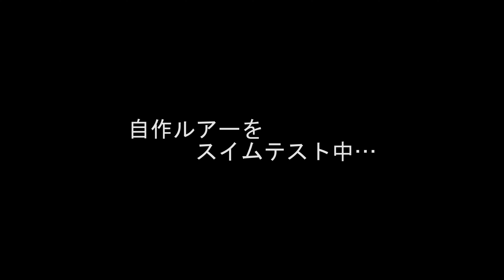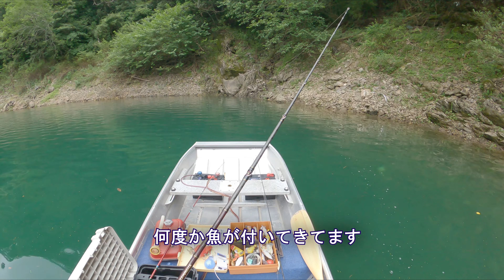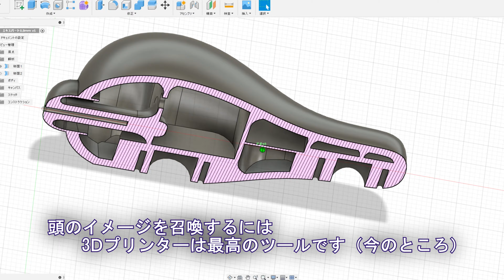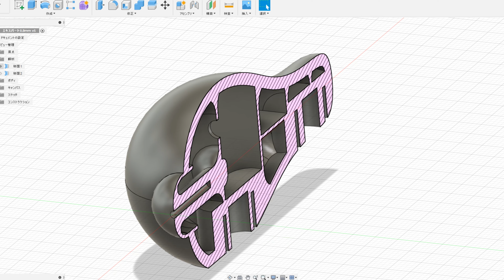魚を呼ぶ？3Dプリンタールアーの威力を思い知らされた日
今年から取り組んでいる、ウッドルアーを3Dプリンターを使ってプラスチック化するという取り組み。今回はついにジャイアントエキスパートをプラスチック化。数々のデカバス実績を積み上げてきたルアーはプラスチックになってどうなったのでしょうか？

【目次】
0:00～1週間前の出来事
0:27～オープニング
0:56～釣り開始
2:14～本湖に移動して…
4:23～最下流エリアにて
8:20～ジャイアントエキスパート再び
12:17～ルアー説明＆内部構造など
13:00～エンディング

●ヒットルアー
ジャイアントエキスパート・プラスチックバージョン
（3Dプリンタールアー）/自作オリジナル
●使用3Dプリンター
qidi tech x-plus

【バス釣り水中映像】トップウォーターの世界#4　"Bass Attack topwater FROG fishing with Underwater "

【バス釣り水中映像】トップウォーターの世界#5 Bass Attack topwater fishing with Underwater"

カメラ
◆使用カメラ：Gopro Hero5session/Hero9
◆編集ソフト：ベガスプロ19